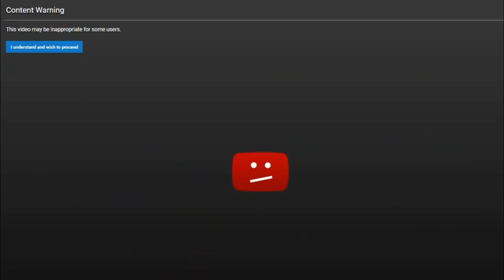Largest Blackheads, Biggest Dilated Pores and Volcanic Cysts? Freaky Medical Commercial